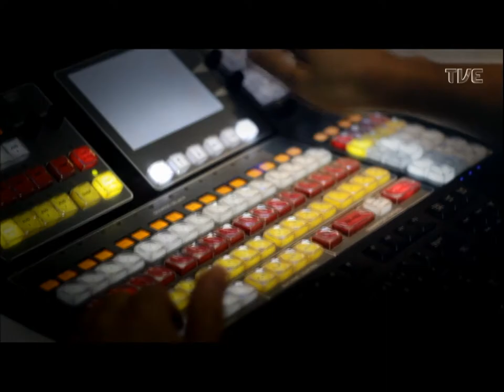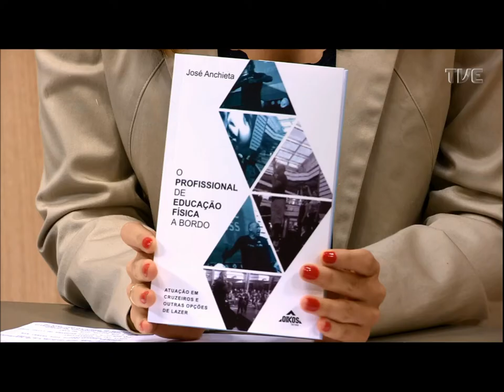Frente a Frente | TVE - José Anchieta - 12/12/2019